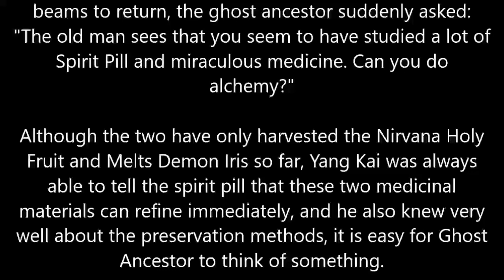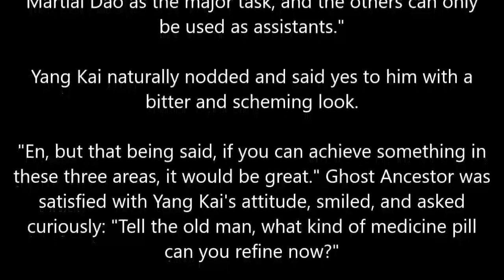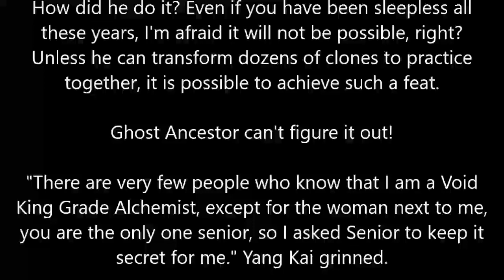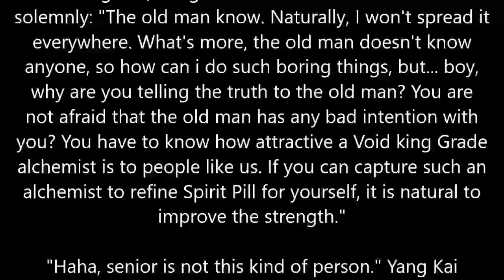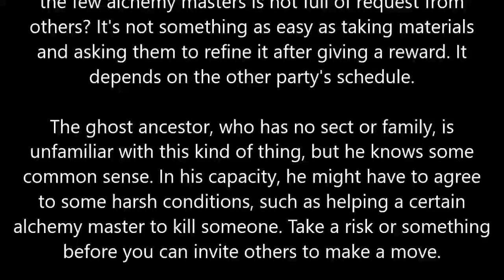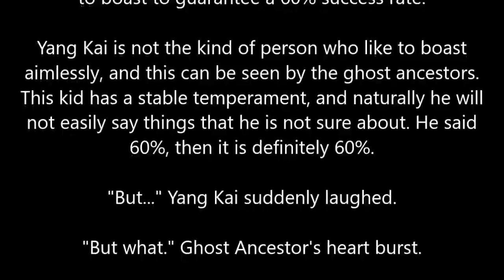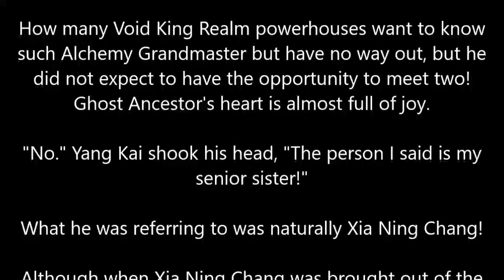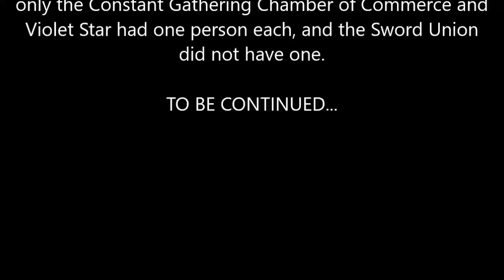MARTIAL PEAK CHAPTER 1776 MT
Author: Momo
Status: Ongoing
Type: Web Novel
Genre: Xianxia, Martial Arts, Harem, Action